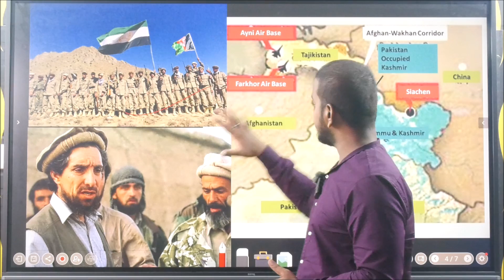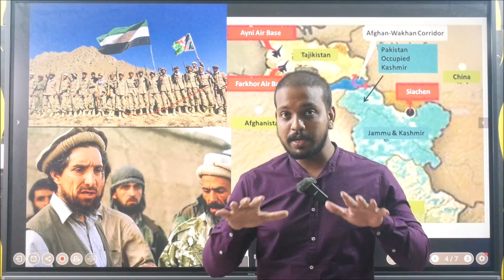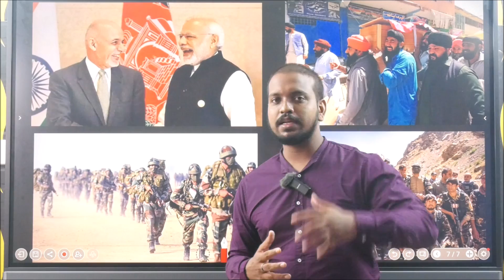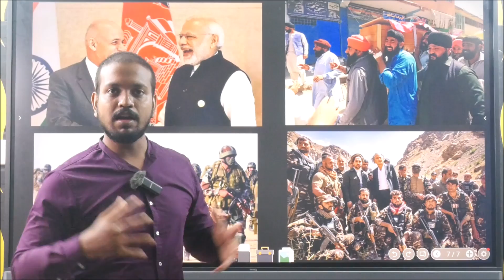Why India & Russia Not Support Northen Alliance Or Panjshir Resistance Force In Afghanistan ?